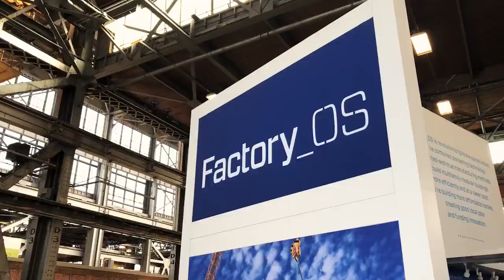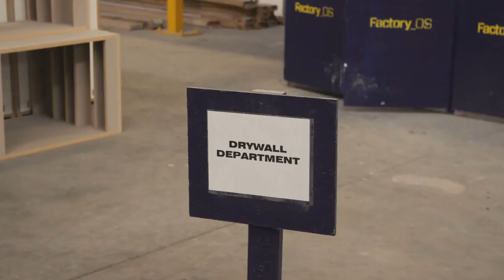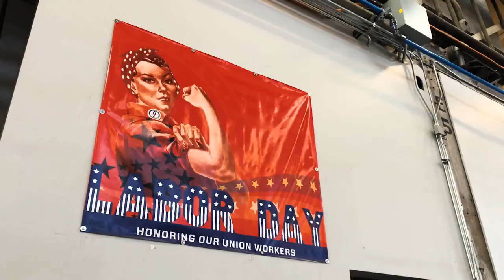Factory OS wants to build your next apartment in a factory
By building apartment units in a factory setting, it can produce housing more quickly, with as much as 70% less waste than standard methods, while creating new job opportunities for a nontraditional workforce.